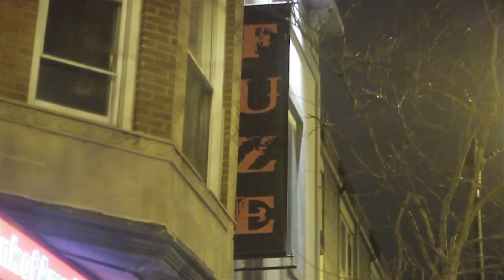The Return of....FUZE SATURDAYS!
The wait is Over! "FUZE SATURDAYS returns This Sat Jan 14th, 2012"

Chicago are you ready! The buzz has already circulated amongst those "in the know" and this Saturday January 14th FUZE will swing open its exclusive doors once again for the most over the top fete to hit Saturday Nights!

♠ say "FOREVER" at the door for NO COVER ALL NIGHT!!!

FOREVER"CHICAGO has risen to the occasion once again and brought back one of the City's most legendary 3 floor nightclubs! Fuze Saturdays became the party destination for the fierce and the fabulous for over 2 years and now its coming back with a vengance! For the true connoisseurs of Chicago nightlife, Fuze Saturdays is the reinvention of the privileged mega lounge-club in one!

The atmosphere is exhilarating, music is hypnotic, cocktails are flowing and the crowd is energized in this amazing nightclub!

Join the Mobile VIP Club!
Text FOREVER to 46786 for NO COVER ALL NIGHT!!

The Night's extravaganza highlights include:

♠ $100 Grey Goose & Belvedere Bottles! (only place in the city to offer this special!)

♠ State of the art sound system featuring DJs spinning the best music on 2 Floors!

♠ $5 Beer & Well Drinks!

♠ Multiple Photographers on eahc Level!

♠ Chicagos Sexiest GoGo Dancers

After all this you might ask yourself, can it get any better?!!

Lose (or find!) yourself to the pulsating beats spun by Chicagos best DJs mixing some of the best music on the planet!

Dress to Impress and we'll see you Saturday Night @ FUZE*

P.S. Dont forget to text FOREVER to 46786 to be VIP!!!

Upgrade your Saturday Night with an earth shattering party experience like no other at Chicago's newest, most smoking hot Ultra Lounge of the moment, FUZE SATURDAYS!